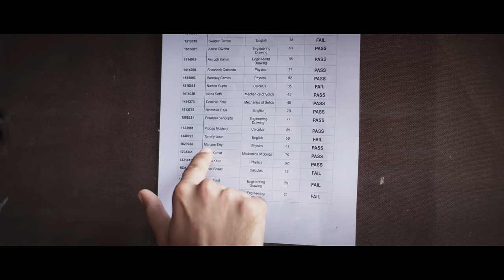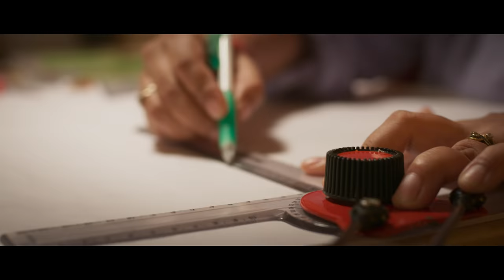THE LIFT BOY | Official Trailer | Theatrical Release 2019 | NETFLIX 2020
What happens when a vagabond boy is forced to work at a posh building in Mumbai as a Lift Boy? Come, celebrate life, lift your spirits and push the right buttons with THE LIFT BOY.

Released across theatres in India, UAE & Taiwan in 2019. Acquired by Channel 4, UK. Now Streaming Worldwide on NETFLIX.

Starring: Moin Khan & Nyla Masood
Co-starring: Saagar Kale & Neha Bam
Supported by: Aneesha Shah, Shilpa Iyer, Damian Alexander D'souza, Kaustubh Narain, Pallas Prajapati, Jigna Khajuria, Nil Mani.

Production Company: CAROLINE PICTURES
Writer, Director & Producer: Jonathan Augustin
Editor: Parikshhit Jha
Director's Associate: Shashank Gupta
Line Producer: Ryan Quadros
Chief Assistant Director: Hitesh Kashyap
Camera: Simon Bathula & Ankush Kulal
Casting Director: Ankita Bajaj
Art Director: Chhaya Arman Pandit
Costume Designer: Nyla Masood
Make-up Designer: Nagendra Tiwari
Production Sound Mixer & Sound Design: Anuroop Kukreja
Trailer Sound Mix & Design: Pranit Purao
Trailer Edit & Design: Open Mind